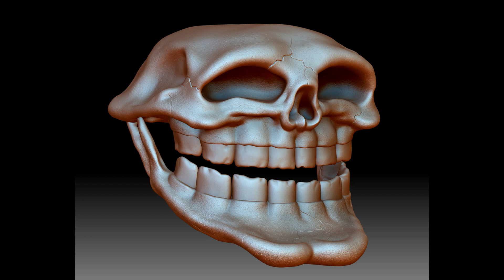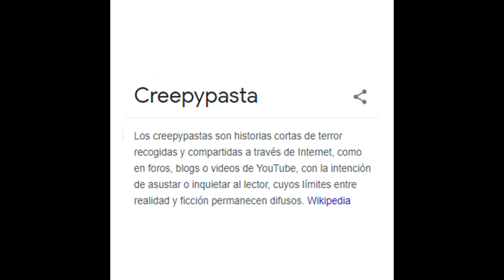el extraño regreso de Trollface (Trollge) | Documentación Del Conejo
Ẃ̶̤Ẻ̴̦͉̈̇̍̇̏ͅ ̴̧̱̑D̴̨͇͙̾Ơ̸̢̨̱̺̰̹̇ ̸̲̲̥̤͚́͜A̸̛̜̹̼͊̈́͌ ̷͈͉̞̝̂̉̓̂Ḷ̸̹̺̭̗̌̽̋͆̕͜Á̴͍͎̥̻͔̮̱̒̈̎̍̆͠R̸̟̘͎̋̈́́͊͊ͅǦ̴̝̦̖́̓͌Ę̶̨̞̣̩̦͊̀̌̆̽͒͋ ̸̨͇̑̃̃͘Ā̷̡̛͎̰̭͜M̸̘̟̯̈́͜Ô̴̯͍̼͚̏̃͘U̸͍̝͓̒̏̈́́́͌N̸̢͖͕͖̫̬͒͒̆̿T̷͕̲̔̋̇̈́̍̂̿ ̸̻̞͍̀̽̈́͐̀Ő̵͉F̵͖̈̈́̐ ̸͖̣̲̞̓̈́̊̂͐̃͠T̸̯̗̪͈̤͂̔̅R̷̯̬̳͎̖̱̽̅͌͜͠Ȍ̵̗͑͋̚L̷̫̫̓̓͘L̵͕̰͉͆̆Ỉ̷̧̘͇N̴̡͎͈̹̊̒̌̽̚͝ͅĢ̸̲͕̪̞̒̊͜͝

Después de mirar sobre el origen d este meme, me sentí muy incomodo.
Pero fue mi decisión no vuestra unu.
Debería haber avisado antes d publicar: este contenido y video no es apto para audiencia menor de edad.